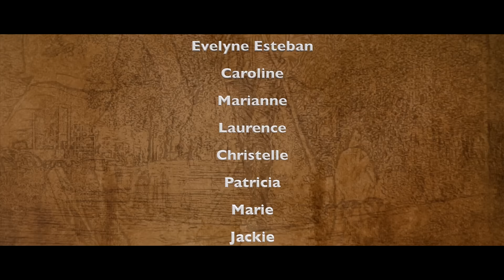Caldaniccia ANGELS ( film réalisé par Lionel CHAMBON)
Découvrez "MICHKA" petit chien abandonné, et vivez avec lui son attente d'adoption et d'amours ...

MICHKA et ses petits compagnons nous immergent dans le monde des refuges, où les bénévoles s'investissent au maximum pour leur donner un peu de bonheur dans l'horreur de l'abandon ce film leur ai dédié : bravo à eux .